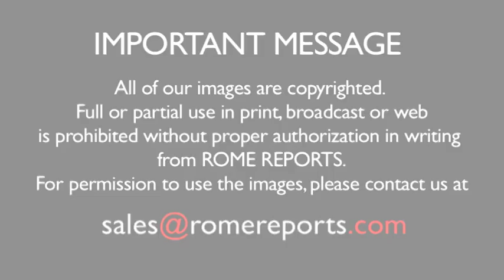Pope Francis canonizes 35 new saints: Do not live a routine faith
He said the Christian must overcome the danger of a life "without drive" that "ages" the heart.